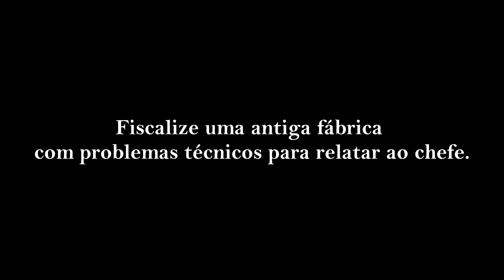Ep 78 ( Fábrica de Einbroch ) Ragnarok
Fala pessoal, mais um vídeo pra vocês, espero que gostem, qualquer duvida deixem nos comentários que irei responder 😁

Fábrica de Einbroch

Fiscalize uma antiga fábrica com problemas técnicos para relatar ao chefe.